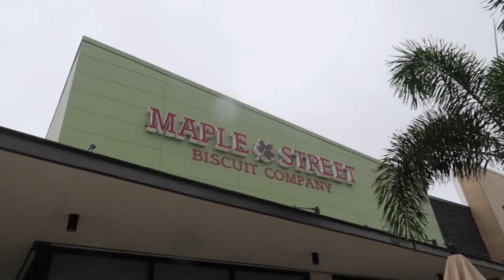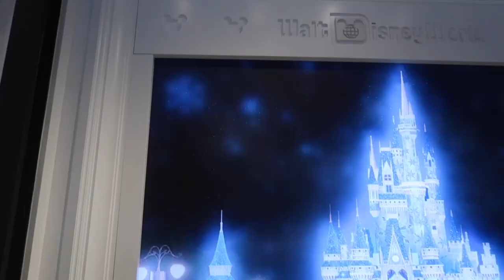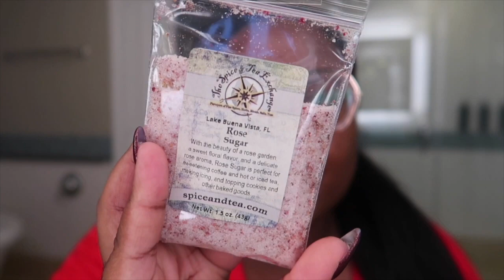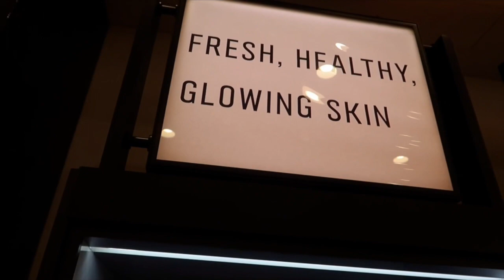Vlog: Orlando + A REAL conversation about Friendships!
Highlighting the importance of caring for both inner & outer beauty ✨
💄All things beauty
🌹Lifetalks
🎥Vlogs
💎Lifestyle

**All items shown were purchased with my own money ❤️